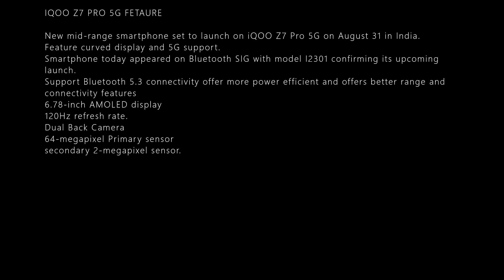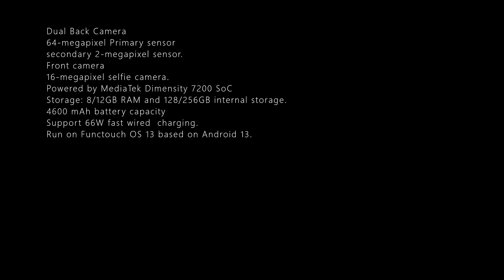IQOO Z7 PRO 5G LAUNCH DETAILS LEAKS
IQOO Z7 PRO 5G FETAURE

New mid-range smartphone set to launch on iQOO Z7 Pro 5G on August 31 in India.
Feature curved display and 5G support.
Smartphone today appeared on Bluetooth SIG with model I2301 confirming its upcoming launch.
Support Bluetooth 5.3 connectivity offer more power efficient and offers better range and connectivity features
6.78-inch AMOLED display
120Hz refresh rate.
Dual Back Camera
64-megapixel Primary sensor
secondary 2-megapixel sensor.
Front camera
16-megapixel selfie camera.
Powered by MediaTek Dimensity 7200 SoC
Storage: 8/12GB RAM and 128/256GB internal storage.
4600 mAh battery capacity
Support 66W fast wired  charging.
Run on Functouch OS 13 based on Android 13.